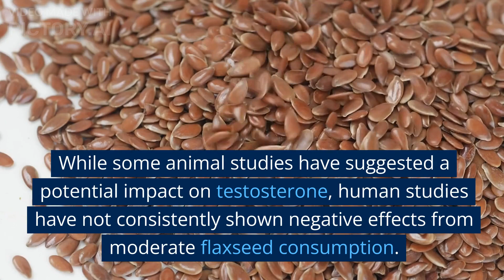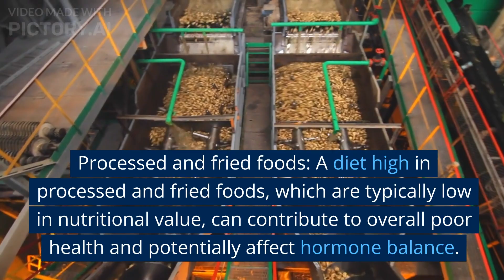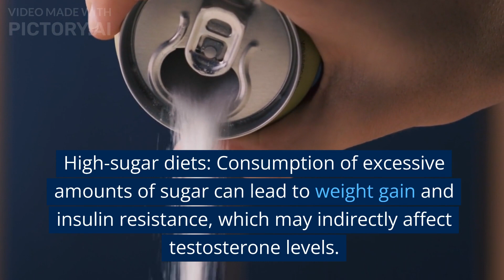8 SURPRISING Foods that KILL Testosterone (Science-Based)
While there is evidence to suggest that certain factors can affect testosterone levels, it is important to note that the impact of specific foods on testosterone levels is not as clear-cut as some articles or sources might claim. The effects of diet on testosterone levels can be complex and influenced by various factors. Here are some points to consider: